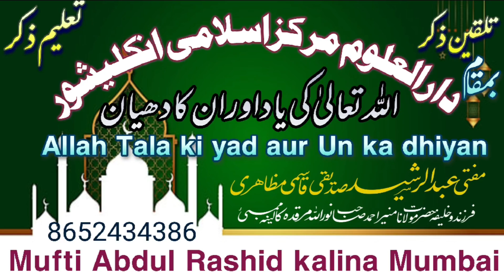Allah Tala ki Yad Aur Unka Dhiyan| By Mufti Abdur Rashid Qasmi Kalina Mumbai 25 May 2024